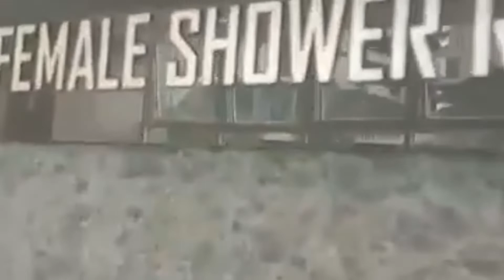At the Heart of Bonifacio Global City Stands the Magnificent Trion Towers Condominium